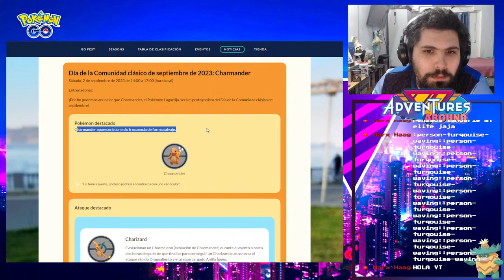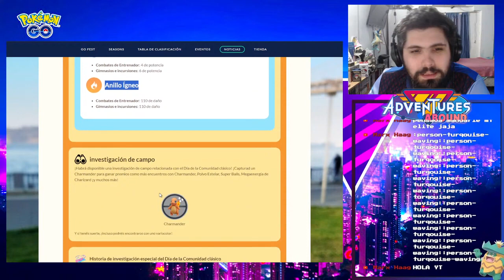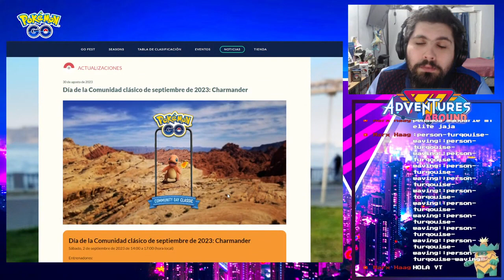VAS A QUERER UN 100% IV DESPUÉS DE VER ESTO l Pokémon GO Argentina l El Buen Eji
Esta es la tercera vez que tenemos un día de la comunidad de charmander, en este video te cuento los detalles del mismo!

- 50 Polvos estelares
- Aparece un Pokémon
- Incienso x1
- Caramelos raros x5
- 50 Mega Energía de Charizard

Código: VQQTVQFKQ